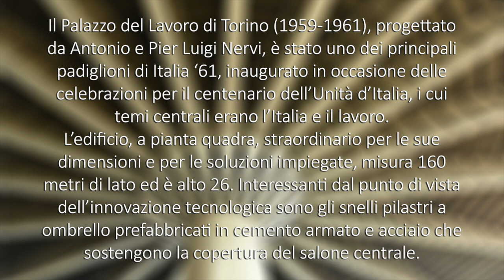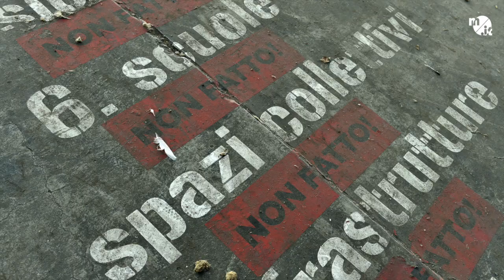Palazzo del Lavoro di Torino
Il Palazzo del Lavoro di Torino (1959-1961), progettato da Antonio e Pier Luigi Nervi, è stato uno dei principali padiglioni di Italia ‘61, inaugurato in occasione delle celebrazioni per il centenario dell’Unità d’Italia, i cui temi centrali erano l’Italia e il lavoro.
L’edificio, a pianta quadra, straordinario per le sue dimensioni e per le soluzioni impiegate, misura 160 metri di lato ed è alto 26. Interessanti dal punto di vista dell’innovazione tecnologica sono gli snelli pilastri a ombrello prefabbricati in cemento armato e acciaio che sostengono la copertura del salone centrale.